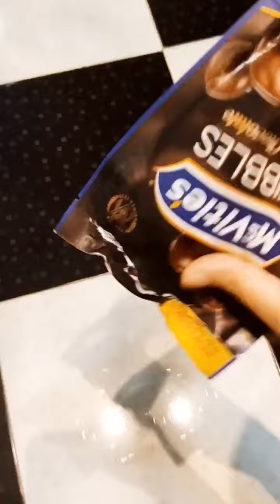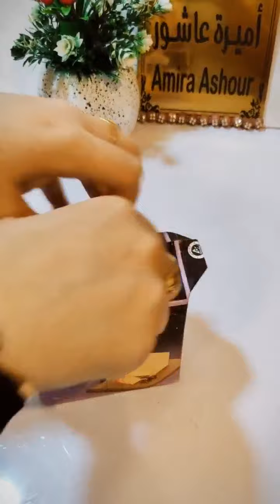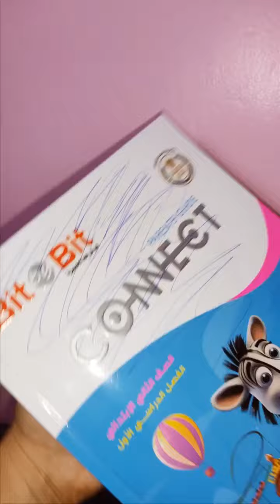افكار وتدابير منزليه حقيقي يارتني عرفت الأفكار النينجا دي من زززمان افكار اول مره هتشوفيها علي قناتي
بوريك الأفران
طريقه عمل البوريك
كيفيه تحضير البوريك
بوريك بدون بيض
كيفيه عمل الحلاوة الطحينية
طريقه الحلاوة. الطحينية

روتين
حلول
إعادة تدوير
كفته الحاتي
كفته مشويه
اكلات عيد الأضحى
الرقاق الطري
الرقاق الناشف
قناه اطبخى ووفرى مع اميره عاشور
تخليل البصل
تخليل البصل,
مخلل البصل,
 البصل المخلل
الخيار المخلل
البصل المخلل.
كبسه اللحم
لحمه بالارز
كبسه سعودي
 حطي الرمان علي النار
مهلبيه الرمان
تحليه الرمان
تصليح الولاعة
تصليح الولاعة الصيني
تصليح الولاعة المسدس
ازاي اصلاح الولاعة بتاعت البوتجاز
كيفيه اصلاح الولاعة
تصليح الولاعة الصيني في البيت
تصليح الولاعة المسدس في البيت
تصليح  اللي في ايدي
تفصيص الرمان في ثواني
حيل وافكار تيك توك العجيبه
افكار تيك توك
حيل تدابير منزلية مراهقات
افكار
تاريخ الميلاد
تيك توك شو
اكلات ر
افكار
افكار وتدابير منزليه
تدابير وافكار تيك حيل
تخزين الثوم
تفريز الثوم
افضل نوع لتخزين الثوم الابيض ولاالاحمر
حطي البيكنج بودر علي المعجون
معجون الاسنان
المعجون والبيكنج بودر
روتين
حيل
أفكار وتدابير منزليه
افكار منزليه
تدابير منزليه
اكلات عيد الأضحى
لحام الكرسي البلاستيك
تصليح الكرسي
كرسي بلاستيك اتكسر
حل
درج الثلاجه اتكسر
ازاز السفرة اتكسر
رف الثلاجه اتكسر
ازاز مكسور👌
تدابير
روتين
حلول
افكار
الحلاوة الطحينية السورية,
الحلاوة الطحينية التركي
تدابير منزليه